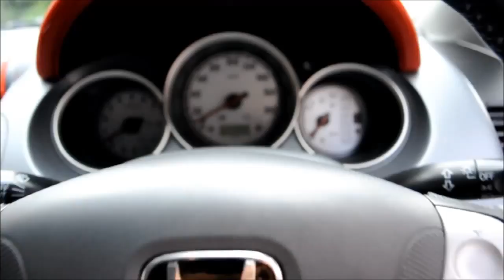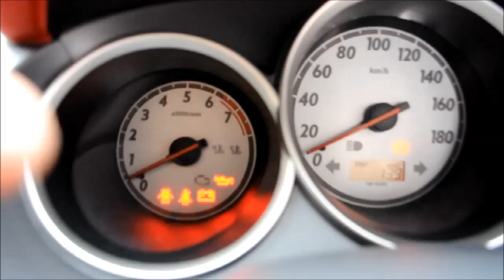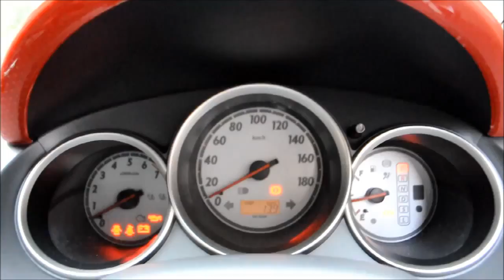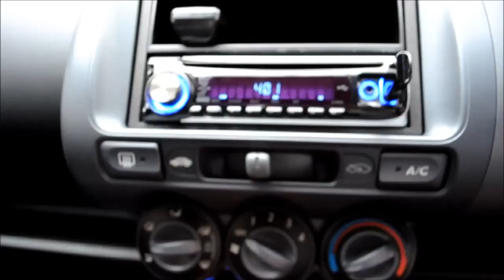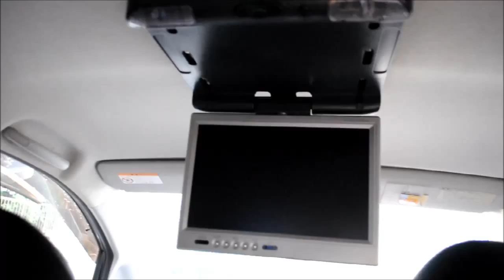Honda Fit Direto do Japão. Mostre seu carro em nosso canal.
Espectador do Japão nos mostra seu Honda Fit.